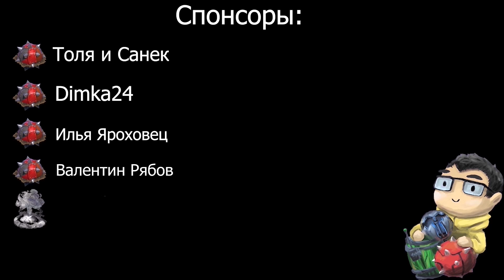ВПЕРВЫЕ НА КАНАЛЕ НАСТОЛЬКО ЖЕСТКАЯ КОМБА С МАГНУСОМ - ВРАГИ ГОРЯТ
🔥На магнусе играл Мага!

Таймкоды:
00:00 Вступление, драфты
01:10 Старт игры
08:00 Связка на линии
16:00 Тильт и ссоры
28:00 Все ужасно
34:45 Это конец?!
40:00 ПОШЛА ЖАРА
57:02 Послематчевая статистика

📜 Частые вопросы.
1. Почему Травоман? --- Лет десять назад играл в браузерную стратегию Travian.
2. Как начал играть на минере? --- В 2016 лузстрикнул с 4200 на 3800 и начал его спамить
3. Не надоело на одном герое? --- Нет
4. Кого берешь, если минер в бане? --- буча
5. Кто контрит минера? --- Герои со встроенным бкб, резистом к магии, быстрым темпом, суммонами и иллюзиями
6. Как кидать мины в точку? --- Выделить героя и мины через шифт, использовать скил в иконку мин
7. Cколько игр на минере? --- около 3-х тысяч